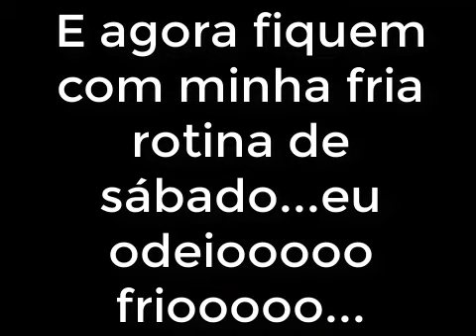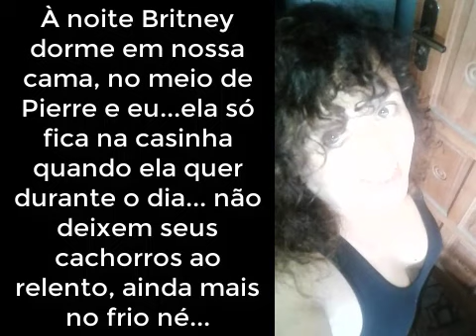A rotina de meu sábado - Saturday routine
Inscrevam-se também no canal de meu marido Pierre Player, ele possui paralisia cerebral e um canal de jogos
Para doar para a acessibilidade de nossa casa
Farei um vídeo especial agradecendo cada um que doar citando os nomes...